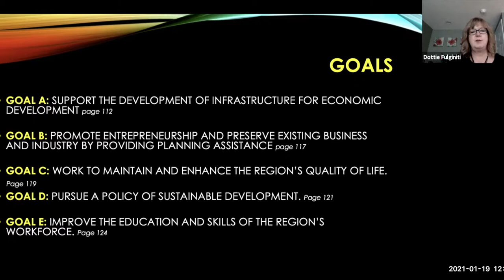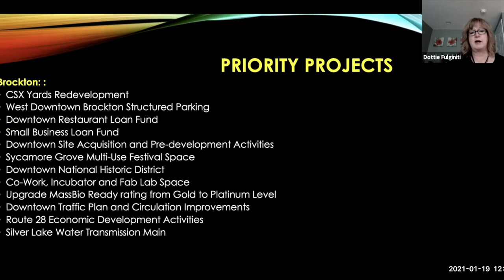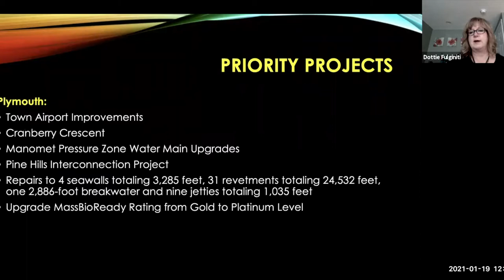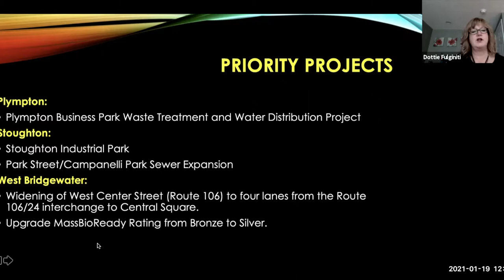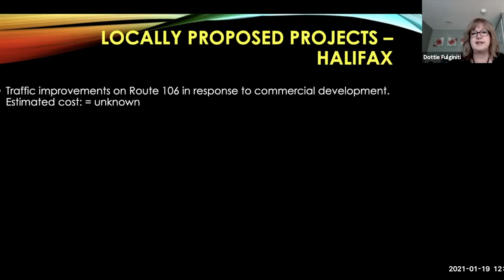Comprehensive Economic Development Strategy (CEDS) Committee Meeting 1/19/21